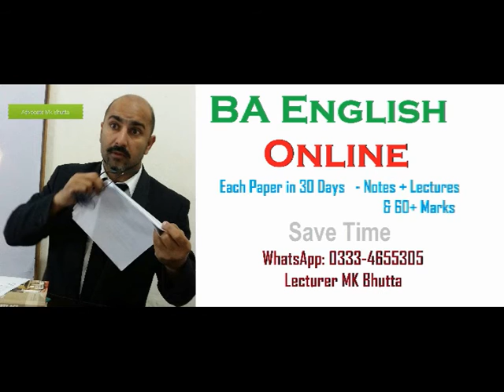Important Questions Short Story Rappaccini's Daughter BA English Urdu Hindi PU Lecturer MK Bhutta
RAPPACCINI’S DAUGHTER
Nathanial Hawthorne
Critical Appreciation

Q. 1: Discuss the story as a fantasy. OR What is the craze of Dr. Rappaccini? OR Rappaccini is a scientist who loves science more than human beings. Discuss. OR How did Rappaccini make his daughter poisonous? OR Why does Beatrice say to the magnificent Bush: “For the first time I had forgotten you”. OR How does Beatrice become poisonous? OR How does Beatrice love poisonous plants? OR What is the sister plant? OR What is the chief treasure which Dr. Rappaccini wants to leave for his daughter? OR Write down the character sketch of Giovanni OR What is Giovanni’s role in the story? OR Giovanni is no more than a pawn on the chess board of Dr. Rappaccini’s research, comment. OR Giovanni falls in Rappaccini’s net involuntarily but with disastrous results. Elaborate. OR Poison works through Giovanni’s system slowly but surely. How? OR What is the true nature of Giovanni’s problem and how does he get into it? OR When does Giovanni discover that he has been poisoned and with what result? OR “At least” he thought “her poison is not yet entered into my system. “I am not flower to die in her lap” Explain? OR When and why does Giovanni in his address to Beatrice, call Dr. Rappaccini ‘Your awful father’? OR Discuss the relationship of Beatrice-Giovanni out of hatred and love. Lecturer M. K. Bhutta OR Did the antidote work which Baglioni gave to Giovanni? OR Was Baglioni responsible for the death of Beatrice? OR How did Baglioni help Giovanni? OR Write a brief character – sketch of Baglioni?

Ans: “Rappaccini’s Daughter” is a fantastic ( ) and impractical ( ) idea - a type of scientific fiction ( ) featuring ( ) magical or supernatural ( ) events. It is a pearly ( ) tear in decay ( ) and disease.